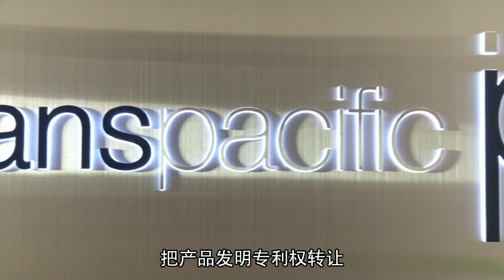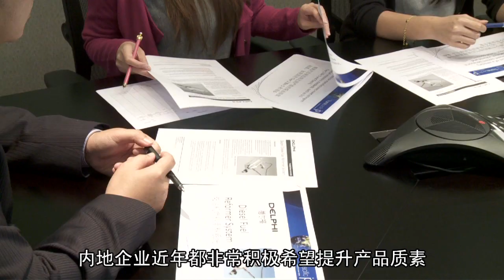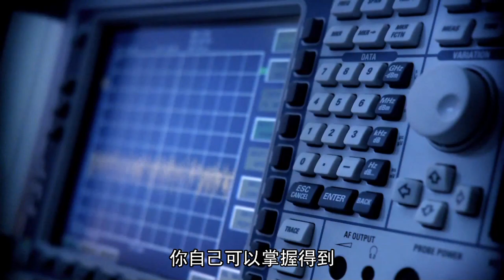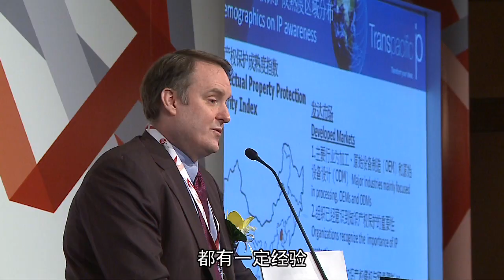港发明专利排水管 授权转让海外市场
由香港发明家设计取得专利权的排水管，面世六年仍乏人问津，最终由专利授权专家将发明卖到内地及美国，将创新设计发扬光大。

专门为大企业做知识产权组合分析、授权以至买卖的宇东科技发展业务开发副总裁林乐尧表示，除了专利授权、买卖外，由于内地近年都积极提升产质量素，香港可望在技术转移方面，发挥更积极的角色，协助外国公司将技术引入大陆市场。